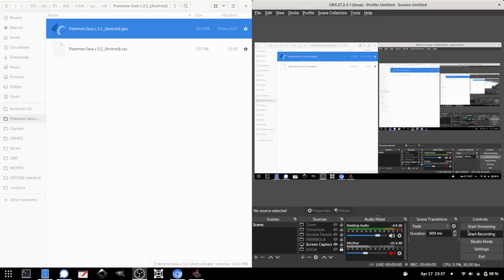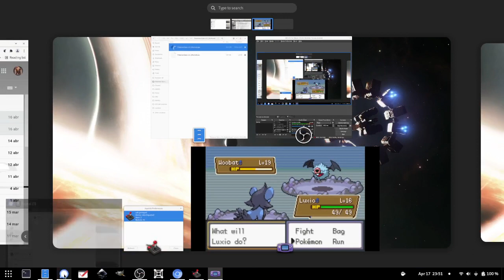Pokémon Gaia - Gameplay Part 11